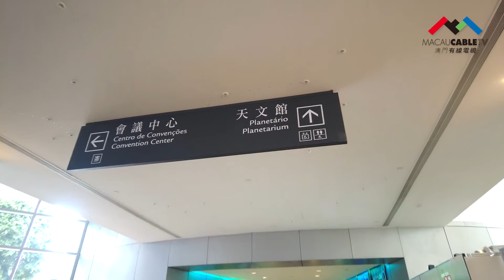【小城大事2021】科學館天文館上映新節目《魔力地球3D》